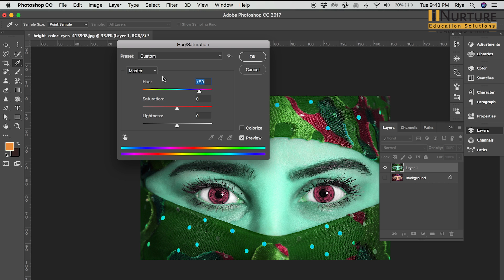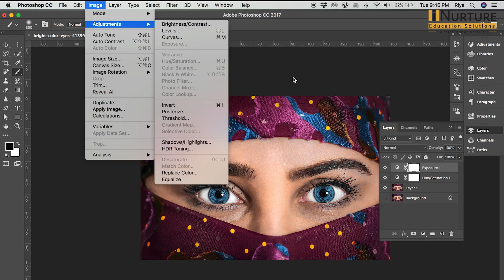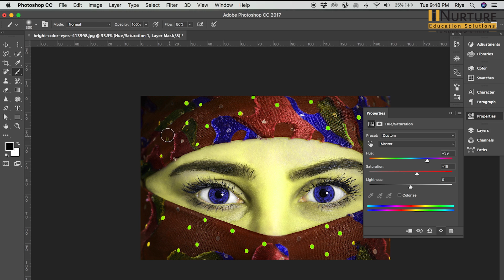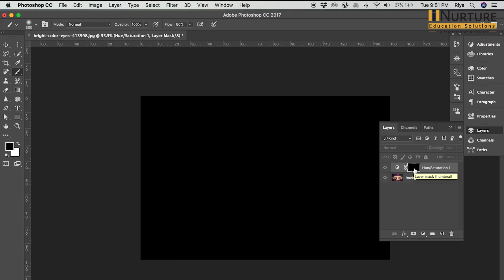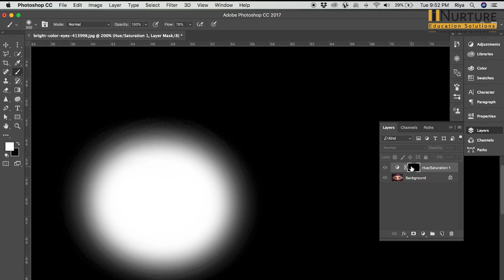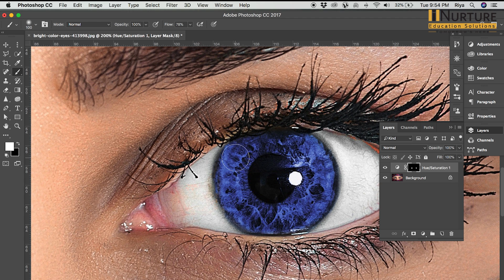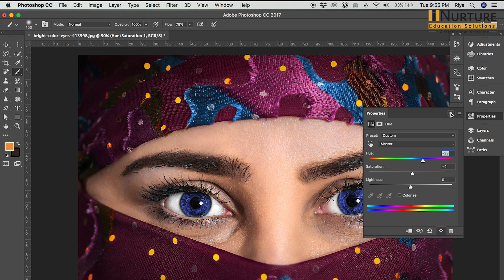Adobe Photoshop_Basic_Hue and Saturation_Part 1